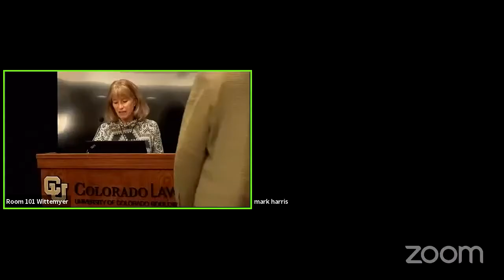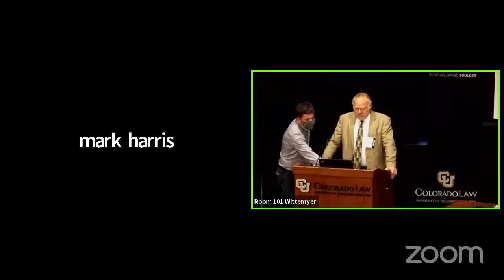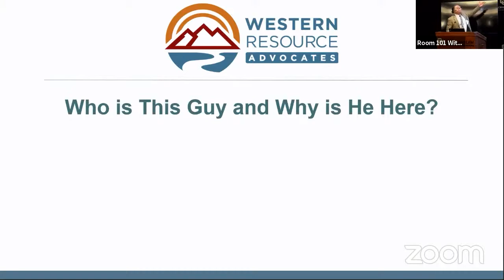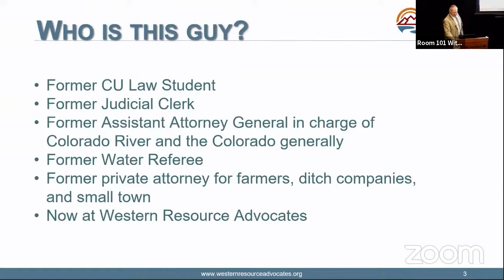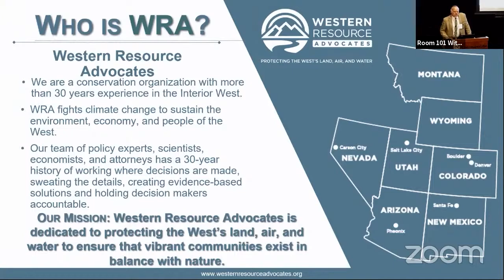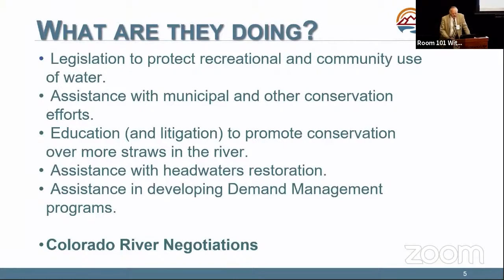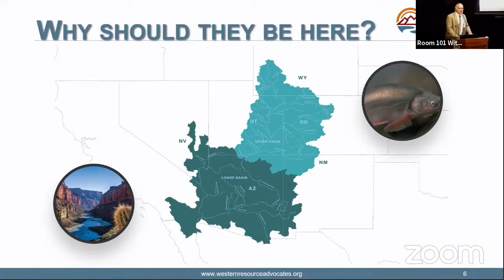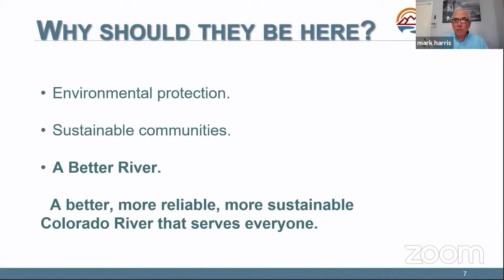Raising Historically Underrepresented Voices in the Negotiations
Raising Historically Underrepresented Voices in the Negotiations | GWC 41st Annual Colorado Law Conference on Natural Resources
Equity in the Colorado River Basin: How to Sustainably Manage a Shrinking Resource
Part Three: CRB Hydrology & the Future of Management Guidelines

Speakers:
Alice Madden (Moderator) Executive Director, Getches-Wilkinson Center University of Colorado School of Law
John Cyran Senior Staff Attorney, Healthy Rivers Program Western Resource Advocates
Mark Harris (Remote Presentation) General Manager Grand Valley Water Users Association

Getches-Wilkinson Center
University of Colorado Law